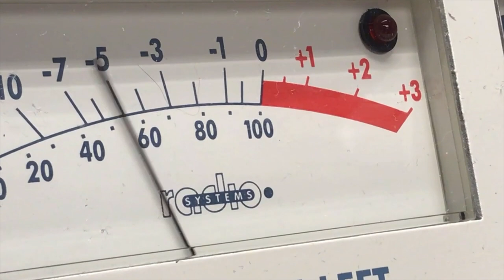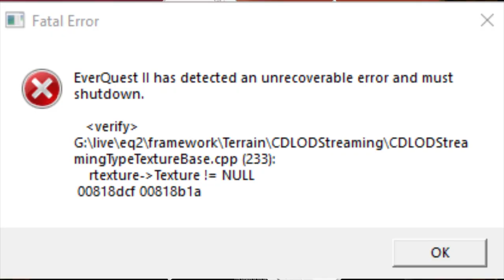A Look Back at the Music of EVERQUEST everquest 2022 free to play mmo eq bard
A Look Back at the Music of EVERQUEST

Written and Narrated by Paul from TLP

Interact on Twitch, Facebook, and YouTube.

Twitch.tv/Mister_ecks

I didn't know that the game would change my life forever. He went on to explain the game that a lot of people would consider the grandfather of all modern 3D MMORPG’s . Very few things in this world bring an instant smile to my face. I will rest my head on the back of my chair and get an instant feeling of relaxation.

When Everquest launched in 1999 I had a terrible brick of a computer. It was mostly used for America online chats and browsing the animated gif sections of the internet to further my internet HTML design skills. FINALLY, I could log in. It wouldn't be until 2 years later that I would actually be able to get the full one addiction from EverQuest.

I had finally updated my Gateway to a Gateway. I finally had a fresh machine that could just barely run this powerhouse of 3d mmorpg juicy adventure crack. The next ten years of my life would be would be spent harnessing the powers of the mage «Athence Cassiopeia» But honestly I was never that good.

The Music of Everquest was such an important part of the game that even after 20 years it has not changed very much.

Every zones ballad or Dirge is there to allow you to feel the zones specific atmosphere

The Music is so important that the creators even had you notice when there was none. There is no game like Everquest and to me no soundtrack that can bring immediate calm and satisfaction that EQ can. I find myself returning to this game over and over, if even for a week or a month of playtime just to revisit a time in my life that was carefree. A time where I could sink 50 hours a week in to sometimes absolutely accomplishing nothing at all in the world of Norrath and that was ok.

This world is so massive you truly feel as though you are in a living a breathing world. With all that I am your internet pal Paul, take care of each other and LARP on.